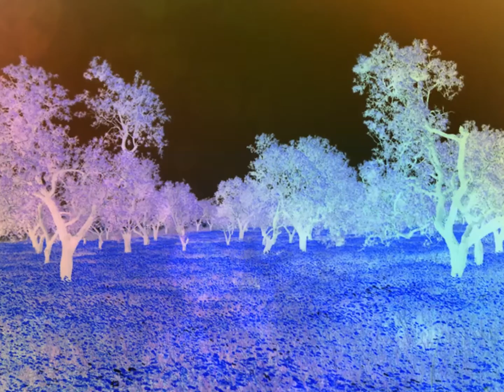Oh Linda Rama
Ana Gal's version of this Portuguese folk song about the olive tree, from Alentejo.
Traditionally sung in choir and without any use of musical instruments, by groups of men and women The "Cante Alentejano" is a popular, very genuine musical expression, unique in the world, the (Alentejo Song), now recognised as Intangible Cultural Heritage of Humanity by UNESCO.